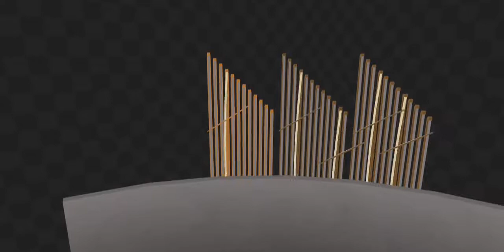Goldeneye 007 Theme Midijam2